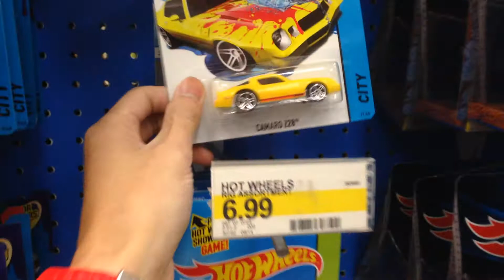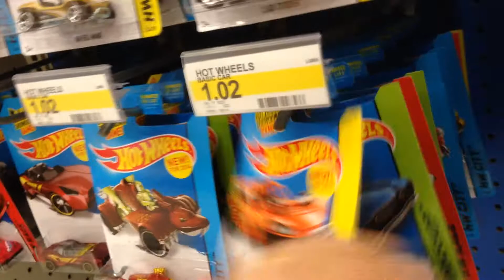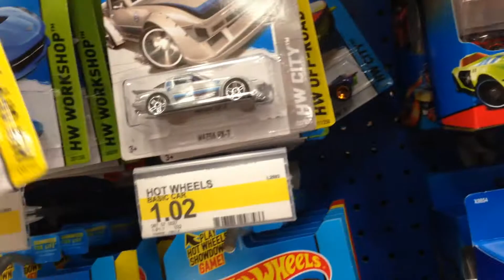MrSenCTVT's Quick Stop at the Shop - TARGET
Stopped by TARGET before heading to work and came across these items.